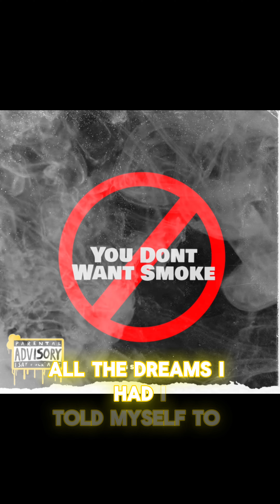You Dont Want Smoke (Lyrics) Prod By Obi